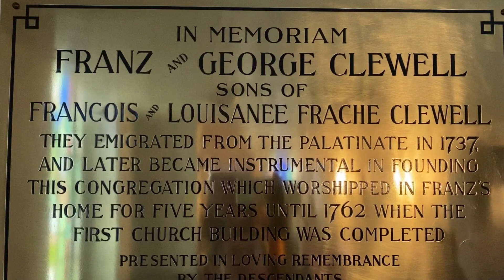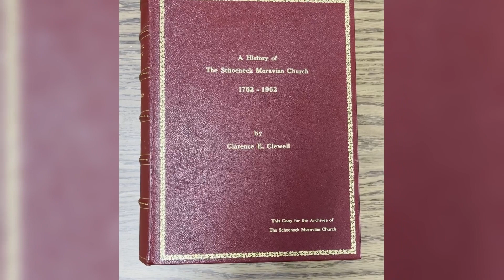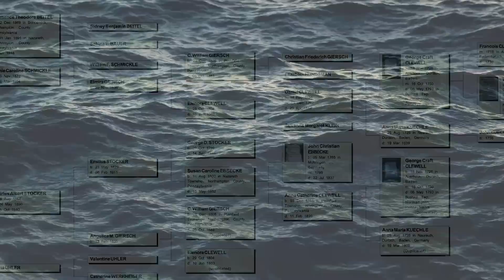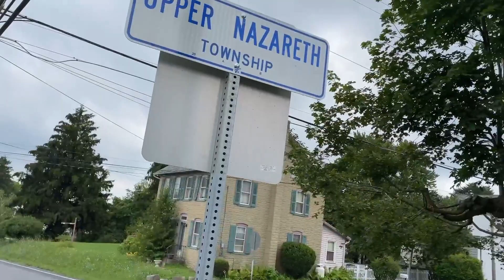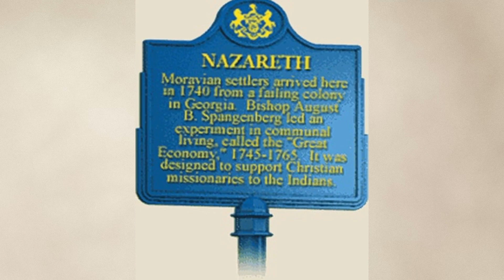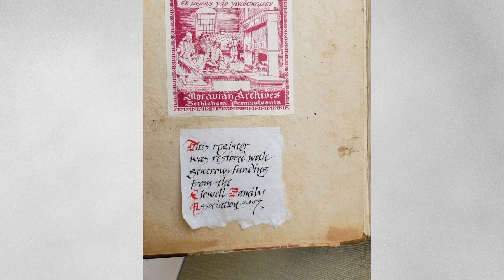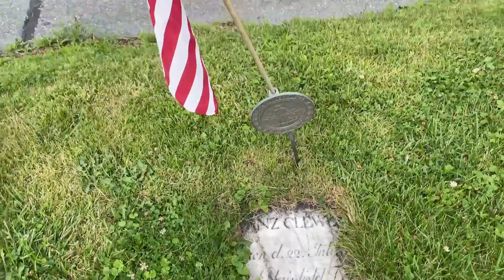The Clewells & Moravians | 2022 Documentary + Mockumentary Film Festival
Cadence Cinema Film & TV is pleased to bring you our 2022 Documentary + Mockumentary Film Competition and Festival! We are excited to present the original documentary and mockumentary films by our high school and emerging filmmakers.